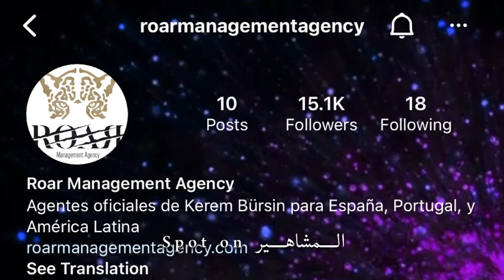تصرف غريب من ستيفاني كايو اتجاة كرم بورسين بعد اخبار الحب؟ ماذا حصل بينهما؟ لماذا فعلت هذا؟هل تخاصما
تصرف غريب من ستيفاني كايو اتجاة كرم بورسين؟ ماذا حصل بينهما؟ ولماذا فعلت هذا؟هل تخاصما؟